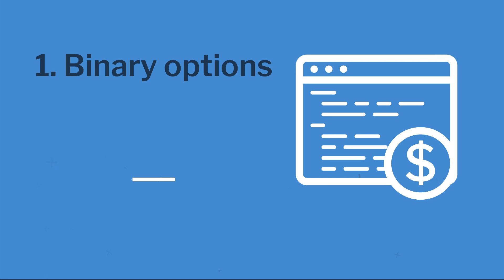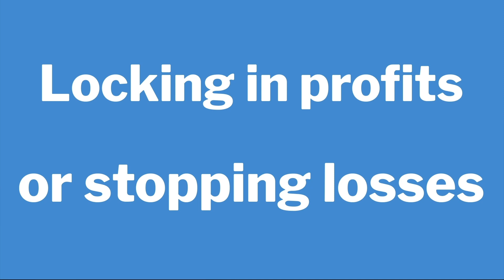Take back control and make volatility your thing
When markets move, you have the chance to profit. On the flip side, opportunities in trading always come with risk. How do you balance the two? Nadex fixed-risk products are a gateway to fast-paced, exciting markets – with all the control you need built in. So, whether there’s volatility surrounding economic events, market sentiment, breaking news, interest rate decisions, or financial results, you’re in a great position to trade on it. You can never lose more money than you put into a trade, placing you in complete control of your own risk.